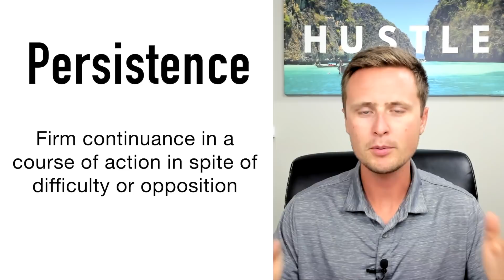1 Trait All Rich People Have - Do You Have It?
1 Trait All Rich People Have - Do You Have It?
There's 1 common personality trait that all rich people have. Do you know what it is?

1 Trait All Rich People Have - Do You Have It?